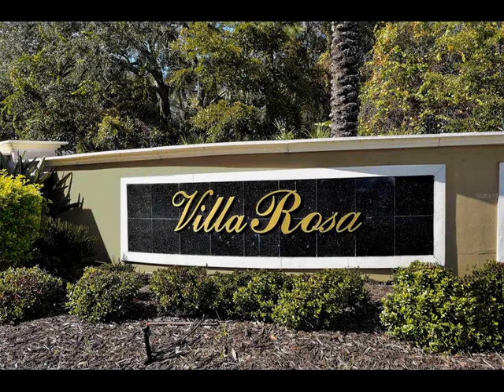4141 Reflections Parkway, Sarasota, FL 34233 - Single Family - Real Estate - For Sale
Welcome to Villa Rosa - Your Serene Oasis! Discover the perfect blend of comfort and convenience in this stunning, well-maintained property. Nestled within the community are amenities that cater to your well-being, including a fitness facility to keep you active and a sparkling pool for relaxation. This inviting home boasts 2 bedrooms, 2 bathrooms, and a versatile den/office space that adapts to your needs. Step out onto the screened lanai, where a picturesque view of trees and mature landscape welcomes you. Revel in the privacy of no rear neighbors, offering a tranquil retreat within your own home. The heart of this home is its spacious kitchen, with its eat -in space, and featuring a brand-new refrigerator and range, ideal for culinary enthusiasts. An open floor plan flows seamlessly, providing an abundant space for entertaining family and friends. Notable updates include a 2018 hot water heater, fresh 2022 interior paint, and plush 2022 bedroom carpeting. Worry less, as the association takes care of exterior maintenance, allowing you to focus on the joys of homeownership. Situated close to the renowned Urfer Family Park, an array of dining options, Siesta Key Beach, and shopping destinations, this property is the epitome of convenience. Don't miss your chance to make Villa Rosa your forever home.

The Sarasota Real Estate Comp.